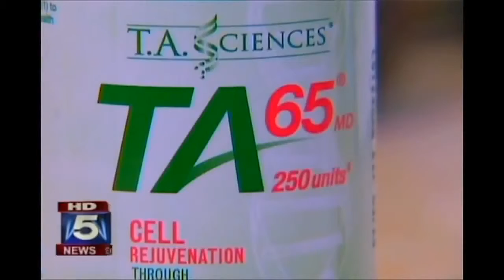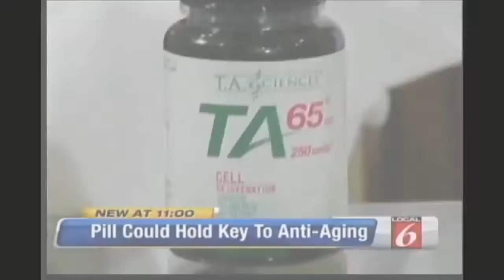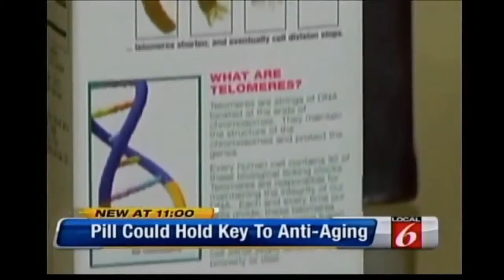Jeunesse® Global FINITI™ Active Ingredient TA65 in the News